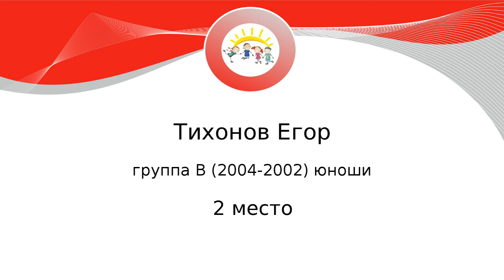7 й Открытый Детский Кубок по слалому Тихонов Егор